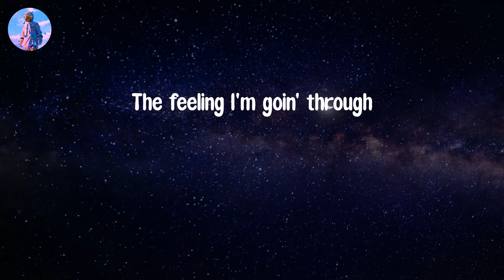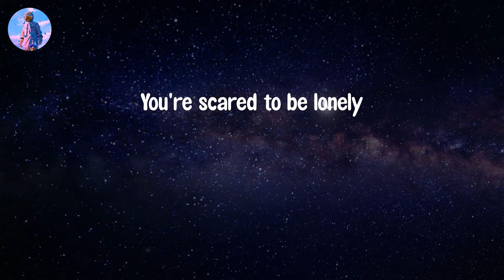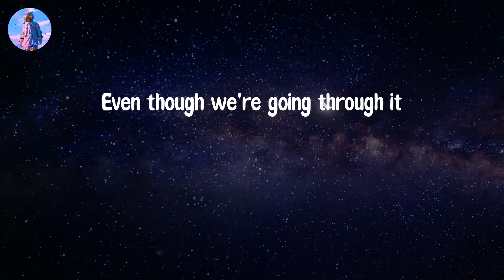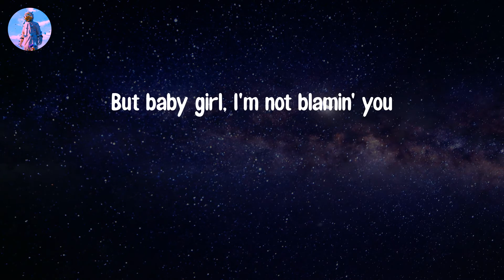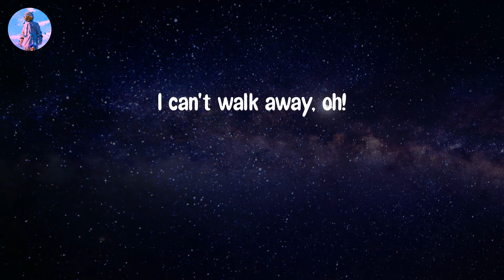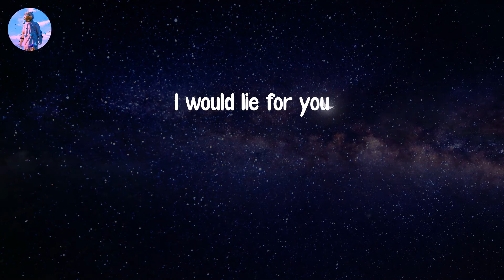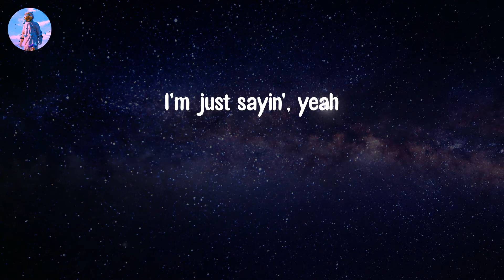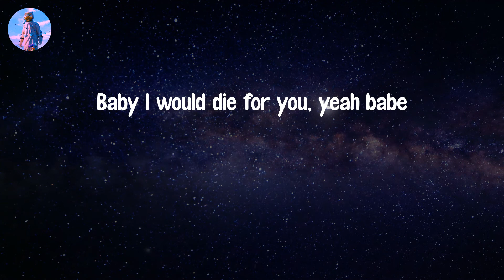𝘿𝙞𝙚 𝙁𝙤𝙧 𝙔𝙤𝙪 - 𝙏𝙝𝙚 𝙒𝙚𝙚𝙠𝙣𝙙 (𝙇𝙮𝙧𝙞𝙘 𝙑𝙞𝙙𝙚𝙤)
Lyric video: Die For You - The Weeknd